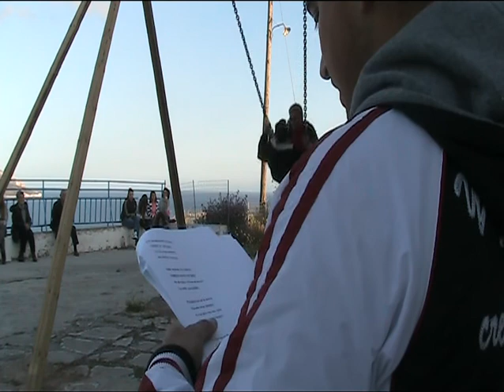Το έθιμο της Κούνιας (Πάσχα 2014)-Εθελοντική ομάδα Κιμώλου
Στην κούνια Κώστας Μουστάκας -Νίκος Βεντούρης(Φούρναρης)
Με την υποστήριξη του Δήμου Κιμώλου.